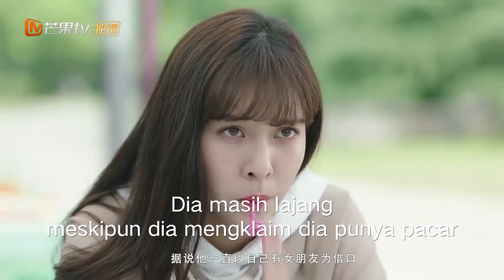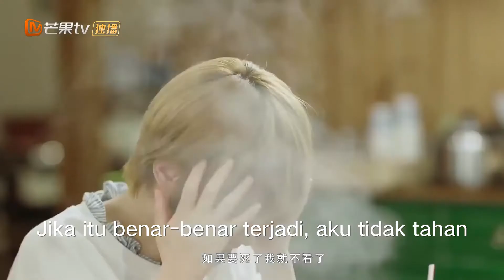Xiang Zeyi Pria Paling Tampan di Art! | Where The Lost Ones Go | Clip | MangoTV Indonesia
Menceritakan kisah cinta pertama mahasiswa seni muda yang mengarah pada cinta seumur hidup yang tak terlupakan. Ye Zi, jurusan seni lukis Cina dan Xiang Ze Yi, jurusan lukisan cat minyak bertemu dan jatuh cinta di perguruan tinggi. Namun Ye Zi patah hati ketika Xiang Ze Yi tiba-tiba pergi tanpa sepatah kata pun. Bertahun-tahun kemudian, Ye Zi menjadi ilustrator manga terkenal. Dengan harapan bisa kembali bersama lagi, Xiang Ze Yi kembali dengan pengakuan atas apa yang terjadi dan mengapa dia harus pergi. Bagaimana Ye Zi akan memutuskan?